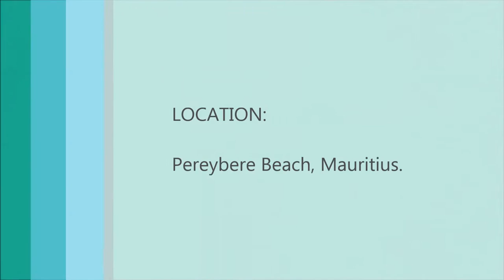Scuba Diving Mauritius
scuba diving at Pereybere beach in Mauritius.